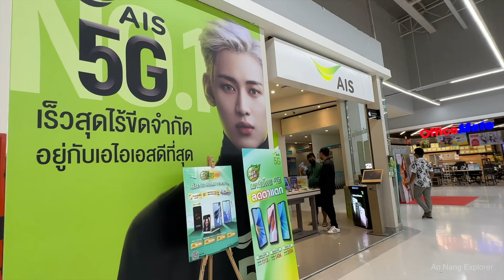Exploring Lotus's Supermarket and Shopping in Krabi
I am shopping for some different products and checking out the stores at Lotus's in Krabi (former Tesco Lotus Supermarket).
Unplanned video and filmed with my iPhone 14 Pro

Google maps:
 8°06'28.38" N  98°56'21.25" E